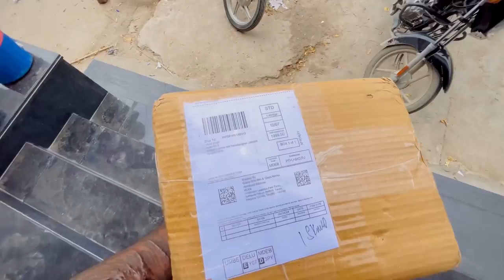skull modification trend video / price??//full fitting video //new skull fitting on tractor trend 🔥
Hi

 About this video- how to install skull on tractor slincer ??

ˍˍˍˍˍˍˍˍˍˍˍˍˍˍˍˍˍˍˍˍˍˍˍˍˍˍˍˍˍˍˍˍˍˍˍˍˍˍˍˍˍˍˍˍˍˍˍˍˍˍˍˍˍˍˍˍˍˍˍˍˍˍˍˍˍˍˍˍˍˍˍˍˍˍˍˍˍˍˍˍˍˍˍˍˍˍˍˍˍˍˍˍˍˍˍˍˍ
My vlogging channel -CANADIAN ZINDAGI -